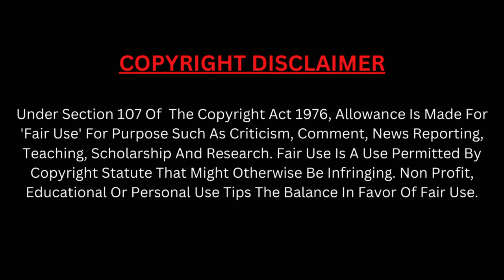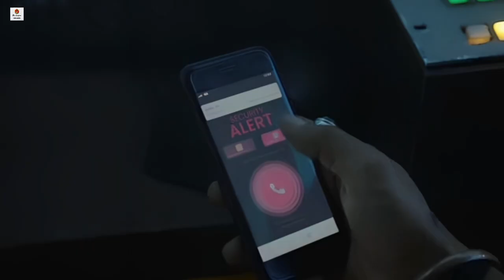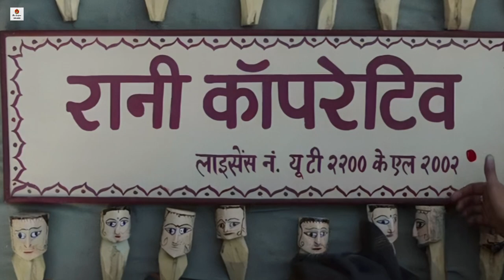Saas Bahu Aur Flamingo (2023) Web Series Explained In Hindi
Saas Bahu Aur Flamingo (2023) Web Series Explained In Hindi || Saas Bahu aur Flamingo Explained @theindianexplainer5389

This is the Hindi Explanation of SAAS BAHU AUR FLAMINGO Web Series.

Romancham (2023) Explained In Hindi --

 • Romancham (2023) ...

Mrs Undercover 2023 Movie Explained --

 • Mrs Undercover 20...

Gumraah 2023 Movie Explained --

 • Gumraah 2023 Movi...
Gaslight (2023) movie explained –

 • Gaslight 2023 Mov...
Gulmohar (2023) Movie Explained –

 • Gulmohar 2023 Mov...
Mission Majnu (2023) Movie Explained –

 • Mission Majnu (20...
Lost (2023) Movie Explained-

 • Lost 2023 Movie E...
Doctor G (2022) Movie Explained -

 • Doctor G 2022 Mov...
Chhatrawali (2023) Movie Explained –

 • Chhatriwali Movie...
Kantara (2022) Movie Explained –

 • Kantara (2022) Mo...
Qala (2022) Movie Explained –

 • QALA 2022 Movie E...
Double XL (2022) Movie Explained –

 • Double XL (2022) ...
Blurr (2022) Movie Explained –

 • Blurr (2022) Expl...
Karthikeya (2022) Movie Explained –

 • Karthikeya 2 Expl...
Drishyam 2 (2022) Movie Explained –

 • Drishyam 2 Movie ...

Saas Bahu Aur Flamingo part 1 explained in Hindi
Saas Bahu Aur Flamingo Web Series Explained in Hindi
Saas Bahu Aur Flamingo Explained
Saas Bahu Aur Flamingo Explain in Hindi
Saas Bahu Aur Flamingo 2023 Explained in Hindi
Saas Bahu Aur Flamingo full Explained in Hindi
Saas Bahu Aur Flamingo full Web series Explained in Hindi
Saas Bahu Aur Flamingo Explained hindi
Saas Bahu Aur Flamingo download
Saas Bahu Aur Flamingo full story Explained